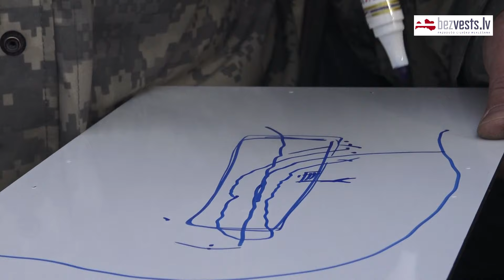KLIP Bezvests.LV 25.05.16 Как добровольцы Bezvests.lv ищут людей.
Kā brīvprātīgie no Bezvests.lv Latvijā meklē cilvēkus.

video un teksti - Svetlana Gintere
mūzika - Pavels Šabanovs